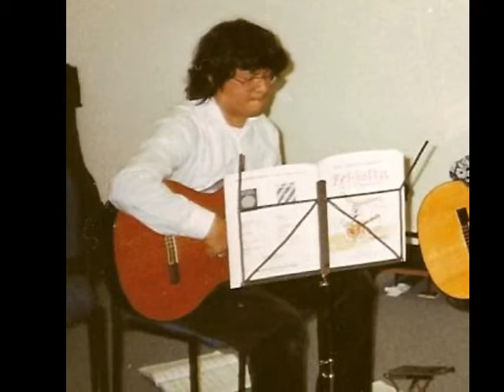Cajita de música - Canta: César Mazzi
Una de mis favoritas del autor César Isella